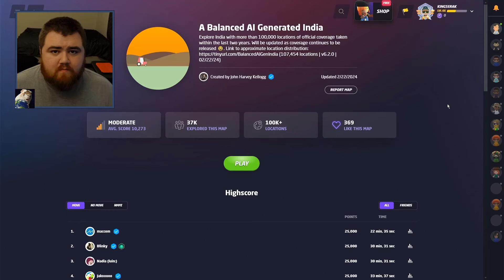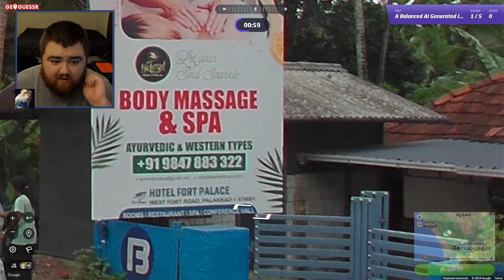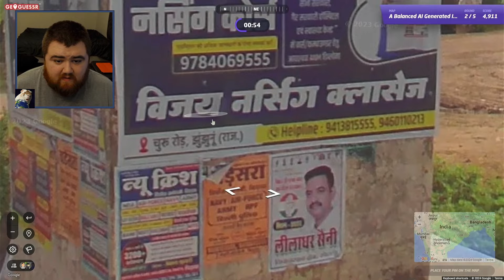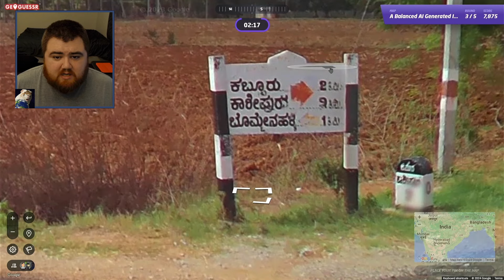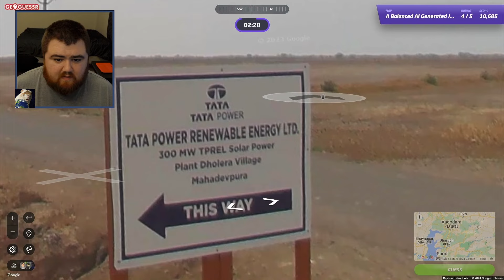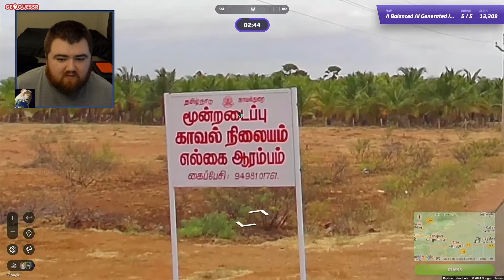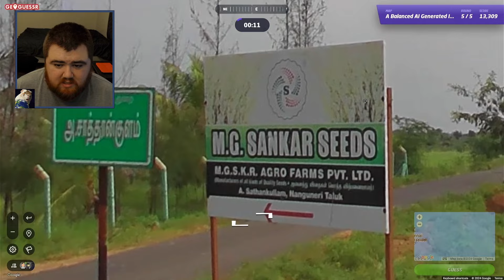Finding My Way Around India Is Difficult - Exploring India Geography! 🇮🇳